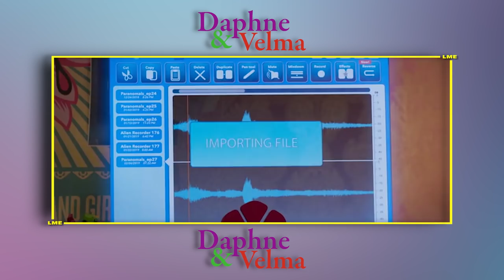The Daphne & Velma Movie GOOFED - Let Me Explain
Daphne & Velma (2018) goofed
let me explain:
-  the scooby doo movie without scooby doo

DAPHNE & VELMA:

The female future members of Mystery Inc. investigate strange goings-on in their school.
Director: Suzi Yoonessi
Writers: Joseph Barbera (characters), William Hanna (characters)
Stars: Sarah Jeffery, Sarah Gilman, Vanessa Marano